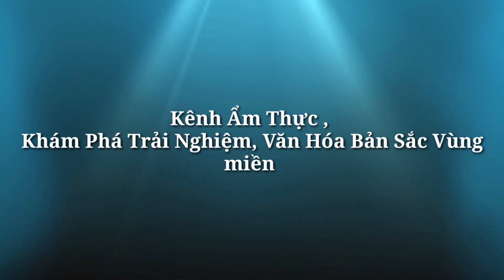Vịt Làng Nướng Than Hoa Món Nhậu Tốn Bia | Attractive Charcoal Grilled Duck | Lương Tân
Cám ơn mọi người đã xem video của anh em mình.
Nếu các mọi người thấy video của anh em, chú cháu mình hay thì nhớ cho 1 lượt Like, 1 lượt Đăng Ký + 1 luợt Chia sẻ . Để ủng hộ Kênh nha
Nếu thấy video chưa được hay, hoặc chưa được hoàn thiện hãy để lại góp ý ở mục bình Luận( Comment) để ae chú cháu mình có những video hay hơn nha.
 Cám ơn Mọi người  nhiều.